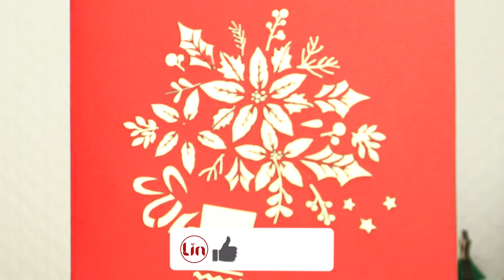Christmas Pop Up Card, 3D Card, Christmas Flowers, Poinsettias, LINPopUp®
LINPopUp®